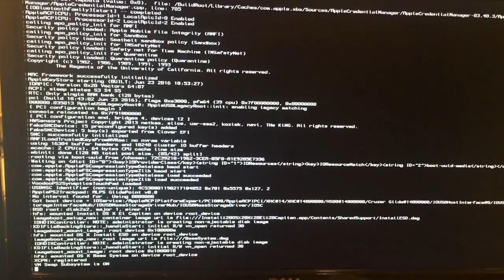Hackintosh Kernel Panic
So i'm trying to install Mac OS X El Capitan via Clover, and it kernel panics. Any help would be greatly appreciated.

Specs:
Intel Pentuim G3258
Gigabyte H-81M--H
Nvidia GeForce 750 Ti
16 GB DDR3 RAM